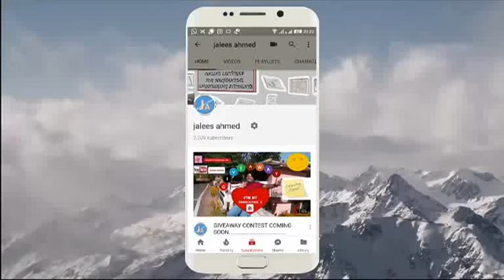Mech Dose #118-SIMPLE EPICYCLIC GEAR TRAIN NUMERICAL PROBLEM -IN HINDI- THEORY OF MACHINE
online lectures for engineering students : topic on "SIMPLE EPICYCLIC GEAR TRAIN NUMERICAL PROBLEM FROM THEORY OF MACHINE - IN HINDI.

 In this lecture i have discussed about the numerical problem on simple epicyclic gear train  from theory of machines in hindi.

In the numerical of simple epicyclic gear train i have found out or calculated the speed of spur gear B when the spur gear A is fixed and arm rotate.
In second condition i have found out or calculate the speed of Spur gear B when the spur gear A rotate in anticlockwise direction.

This lecture provide support to engineering students like Mechanical, Mechanical Maintenance, Automobile, production and Aeronautics Mechanical diploma, degree[B.TECH.] and AMIE students.